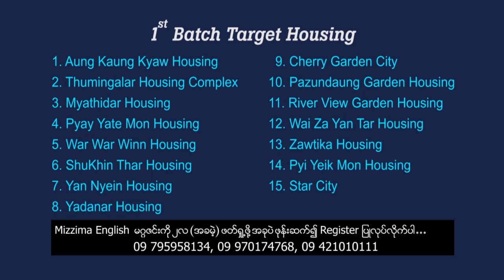NVC ကတ္ကိုင္ေဆာင္သူမ်ား လြတ္လပ္စြာသြားလာခြင့္ ျပည္ခိုင္ၿဖိဳးဥကၠဌ ေ၀ဖန္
ရခိုင္ျပည္နယ္က ႏိုင္ငံသားစိစစ္ေရး သက္ေသခံကတ္ျပားNVC ကတ္ကိုင္ေဆာင္သူေတြကို အစိုးရက ႏိုင္ငံအႏွံ႔လြတ္လပ္စြာသြားလာခြင့္ ေပးလိုက္တဲ့အေပၚ ျပည္ခိုင္ၿဖိဳးပါတီဥကၠဌ ဦးသန္းေဌးက ဒီေန႔ေ၀ဖန္လိုက္ပါတယ္။ ႏိုင္ငံသားမျဖစ္ေသးသူေတြကို ႏိုင္ငံသားအခြင့္အေရးေပးစရာမလိုဘူးလို႔လည္း ေျပာပါတယ္။

ညီမွ်ျခင္းျမန္မာ လူမႈအဖြဲ႔အစည္းရဲ႕ဒါရိုက္တာ ဦးေအာင္မ်ိဳးမင္းကေတာ့ လြတ္လပ္စြာသြားလာခြင့္ဆိုတာ ကုလသမဂၢက အစဥ္တစိုက္ေတာင္းဆိုေနတဲ့အခ်က္ျဖစ္တာေၾကာင့္ NVC ကတ္ကိုင္ေဆာင္သူေတြကို ဒီလိုမ်ိဳးလြတ္လပ္စြာသြားလာခြင့္ျပဳလိုက္တာဟာ ျမန္မာအစိုးရနဲ႔ကုလသမဂၢတို႔အၾကား ရခိုင္ျပည္နယ္အေရးမွာ အျပဳသေဘာေဆာင္တဲ့ ပူးေပါင္းေဆာင္ရြက္မႈတစ္ခုသဖြယ္ ရွဳျမင္လို႔ရလာႏိုင္တာက ျမန္မာႏိုင္ငံအေနနဲ႔ ရရွိတဲ့ အက်ိဳးအျမတ္တစ္ခုျဖစ္တယ္လို႔ ေျပာပါတယ္။

သတင္း-ထြန္းလင္းထက္